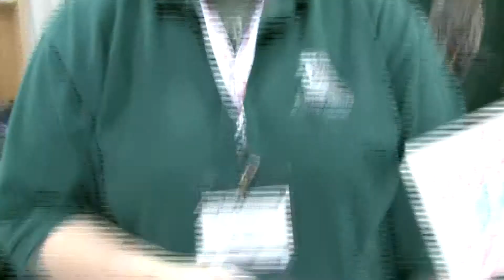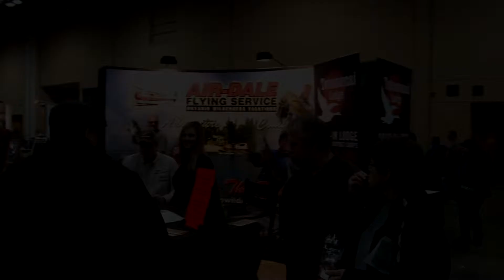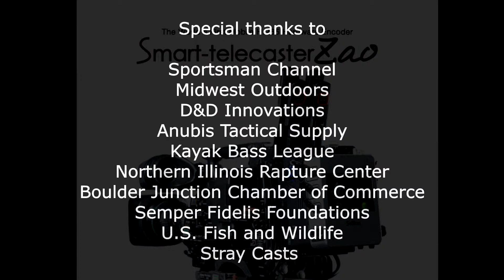Live streaming with H.265 Midwest Digital Corp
Midwest Digital Corp attended the Chicago Outdoors Show where we were streaming live H.265 audio and video at 8 MBPS  on the Zao encoder. The results of the live stream are attached, more information at midwestdigitalcorp.com